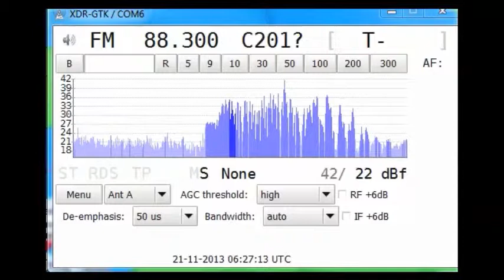[MS] 21Nov13 HRT HR1, Vinkovci/Borinci, Croatia 88.3